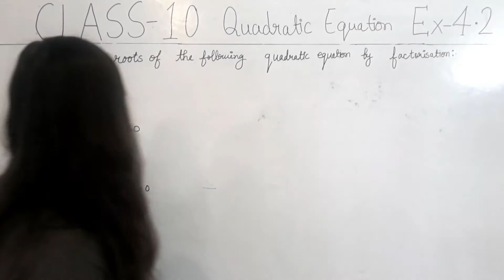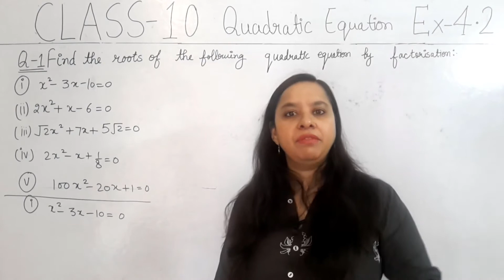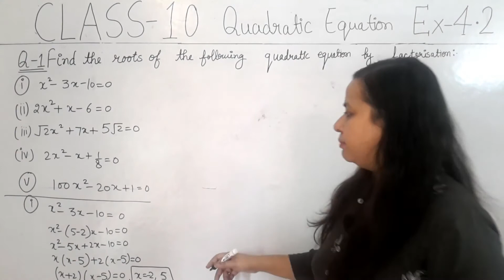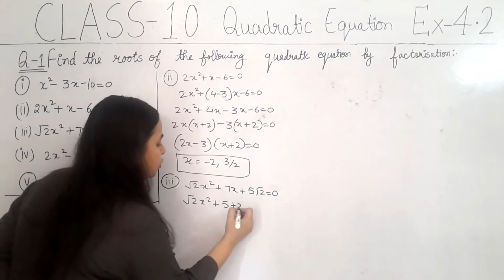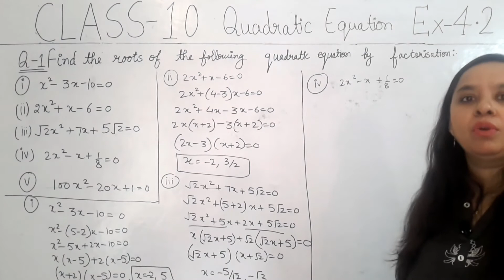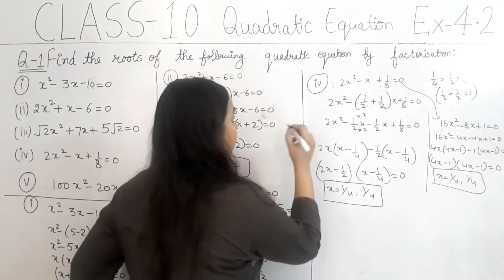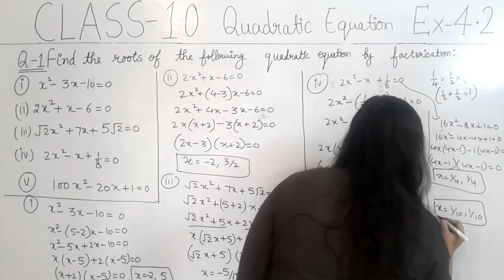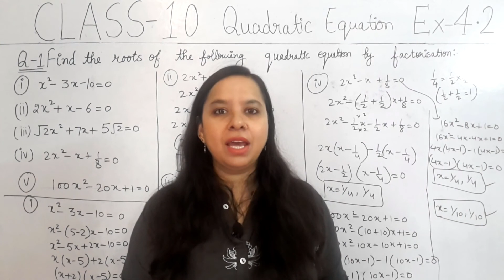QuadraticEquation, Chapter-4, Ex-4.2, Q-1, Class-10, NCERT Solution.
Our channel Shweta Classes explains full course solution of Mathematics for those students who cannot be able to take or afford any face-to-face classes or tuition. My video will help all students to understand the concept, solution of Maths by easy methods. Dear Student, if you have any doubt in any question or concept, you can also send me message in comment section. I will try to make videos for your doubts. All the best for your Board Exam!!